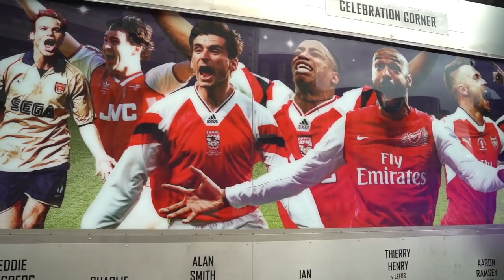Once A Sounder: Freddie Ljungberg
In our fourth episode of "Once A Sounder" we travel to London to visit former Sounder and Arsenal legend Freddie Ljungberg, who discusses his journey back to Arsenal Football Club where he is now a first-team assistant coach.